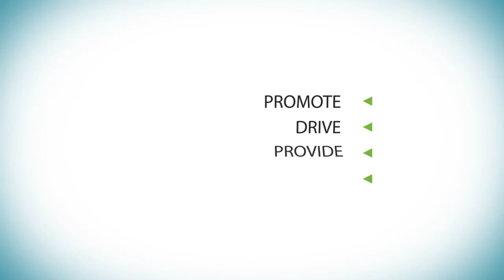Cultivating Rapid Growth for Emerging Medical Device Companies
Focusing on the unique challenges and opportunities for "growth-stage" medical device companies, moderator, Michael Wasserman of H.I.G. BioVentures, explores the transition from development businesses to those with approved products and need for successful product launch and commercial execution. Panelists David Mayer of Abingworth, Hani Zeini of Sientra, Michael Mainelli of Stanmore, Dennis Crowley of Covidien and Bob Bicknese of Rothschild, also discuss corporate infrastructure needs, pre- and post-launch marketing strategies to facilitate meaningful growth, and what drives strategic interest and how to position a company for a successful exit.